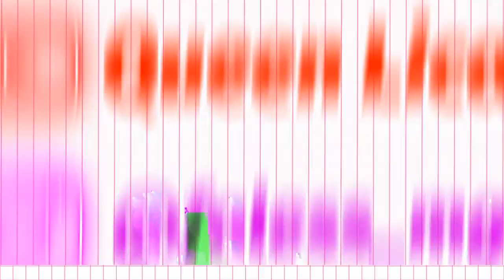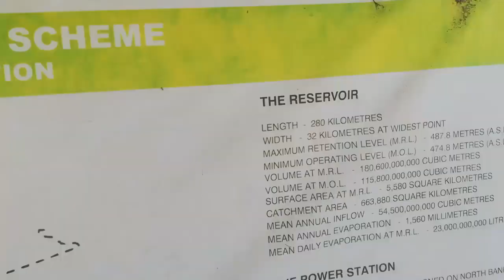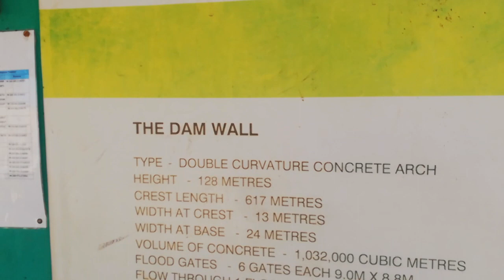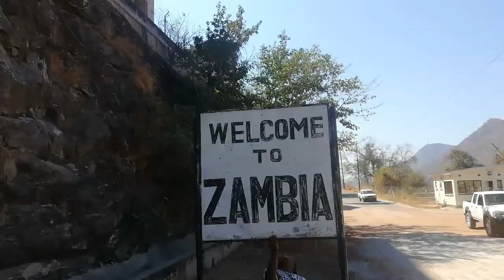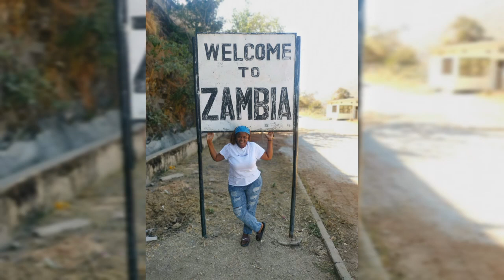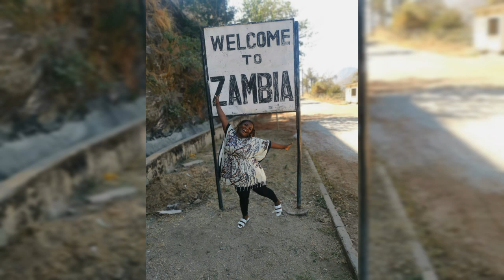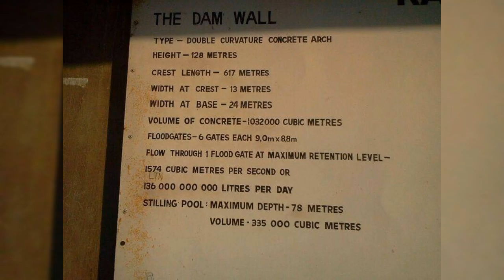A Visit To Zambia's Hydroelectric Power Plant at the Kariba Dam Wall.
The double curvature concrete arch dam was designed by Coyne et Bellier and constructed between 1955 and 1959 by Impresit of Italy at a cost of $135,000,000 for the first stage with only the Kariba South power cavern. Final construction and the addition of the Kariba North Power cavern by Mitchell Construction was not completed until 1977 due to largely political problems for a total cost of $480,000,000. During construction, 86 men lost their lives.

The Kariba Dam supplies 1,626 megawatts (2,181,000 hp) of electricity to parts of both Zambia (the Copperbelt) and Zimbabwe and generates 6,400 gigawatt-hours (23,000 TJ) per annum. Each country has its own power station on the north and south bank of the dam respectively. The south station belonging to Zimbabwe has been in operation since 1960 and had six generators of 111 megawatts (149,000 hp) capacity each for a total of 666 megawatts (893,000 hp.

Lake Kariba is the largest artificial lake in the world. This massive reservoir was created in 1958, when the Kariba Dam was built to provide power and electricity to the surrounding areas. Today, a variety of fresh water fish, Nile crocodiles and even hippopotamuses live in the lake. Huge numbers of tiger fish make it an ideal spot for a weekend fishing trip, and a variety of unique birds attract avian lovers, too. Visitors can catch spectacular sunsets from lodges nestled along the lake’s edge, and houseboat holidays offer a quiet escape from the hustle of Victoria Falls.